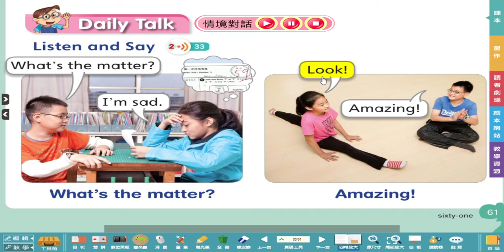G5 U4 Daily Talk